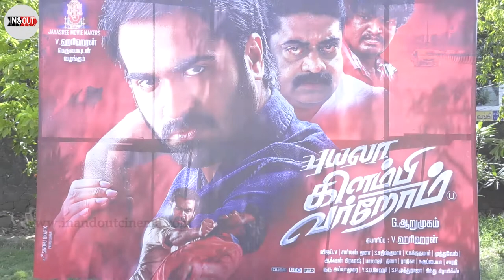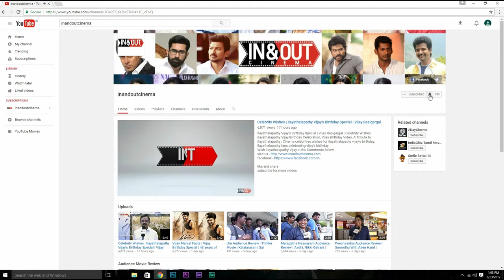Puyala Kilambi Varom | Cast & Crew Interview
Watch Puyala Kilambi Varom Cast & Crew Talks About This Movie Experience

Puyala Kilambi Varom  | Cast & Crew | Exclusive Video